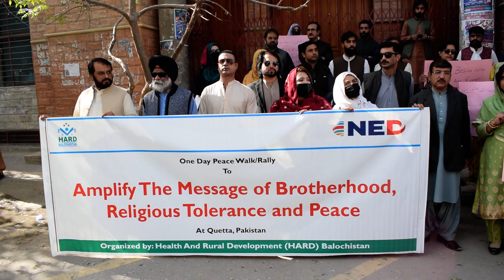One day peace walk to Amplify the massage of Brotherhood Religious Tolerance and peace.